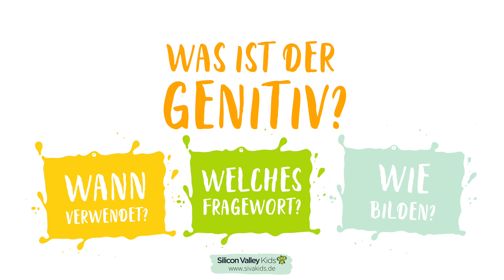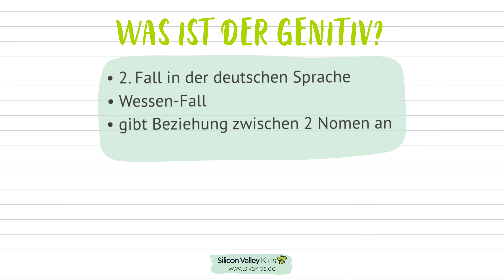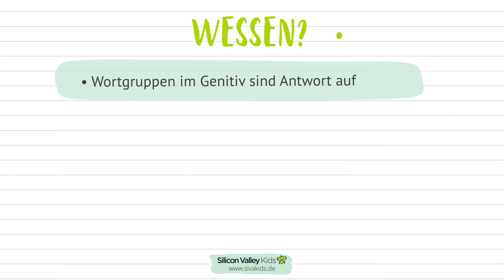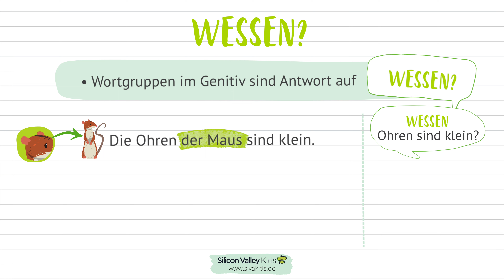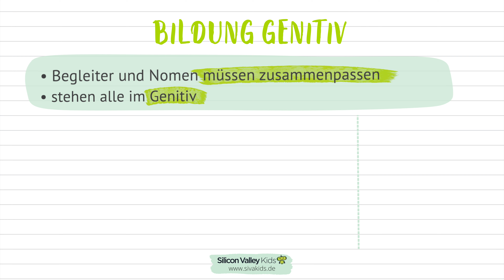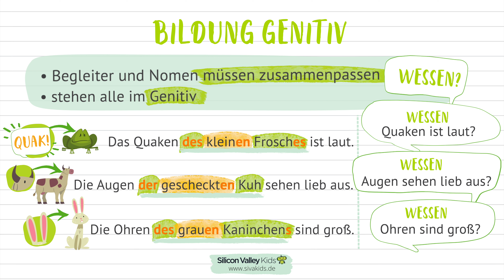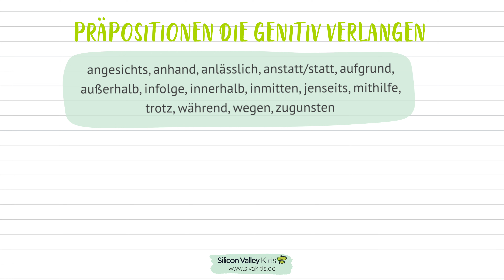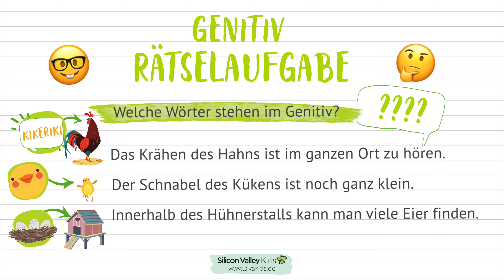Der Genitiv | Einfach erklärt | Deutsch – Grundschule | Silicon Valley Kids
Beim Genitiv handelt es sich um den zweiten der vier Fälle unserer deutschen Sprache. 🤓 Vielen Schüler:innen, aber auch Erwachsenen, fällt es schwer, ihn richtig anzuwenden. Doch damit ist nun Schluss! 😱 In diesem supereinfachen Erklärvideo zeigen wir Dir, woran Du den Genitiv erkennst, mit welchem Fragewort Du ihm auf die Schliche kommst und die nächste Deutsch-Arbeit kann kommen! 💯💪🏽

♥️ Du bekommst von Sivakids nicht genug?

💬 Hast Du noch Fragen, Anregungen oder Feedback? Dann lass es uns gerne in den
Kommentaren wissen!

🤓 Rätselaufgabe
Wir hoffen, dass Dir dieses Video weitergeholfen hat. Wenn Du Dein Wissen nun anwenden und mit uns teilen möchtest, dann schicke uns doch Deine Ergebnisse der Rätselaufgabe.
Mit etwas Glück belohnen wir Deinen Lernerfolg sogar!

💡 Du benötigst Unterstützung im Fach Deutsch? Wir machen Dich zum Deutsch-Ass

📱Folge uns für genialen & spannenden Content!